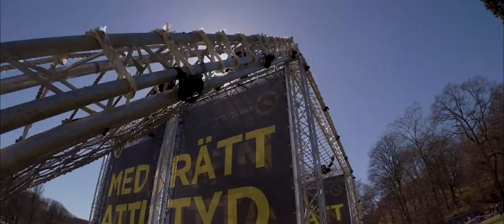Official Movie, Tough Viking Slottsskogen 2018